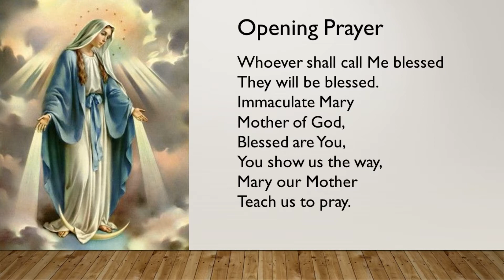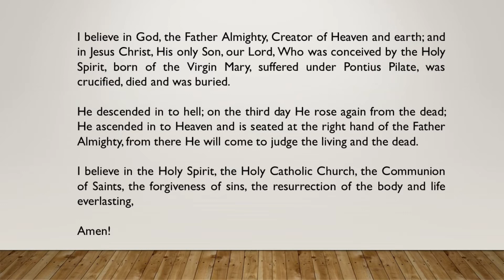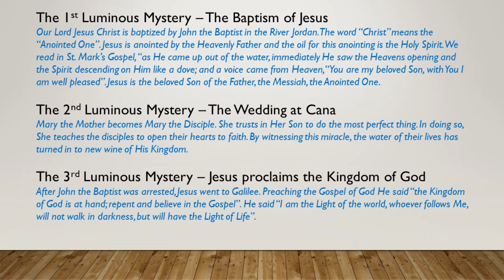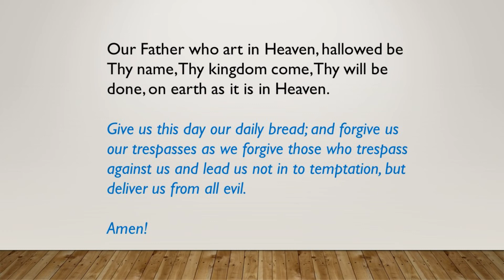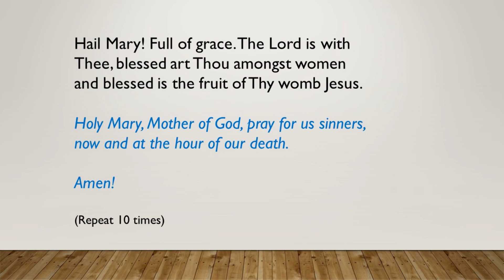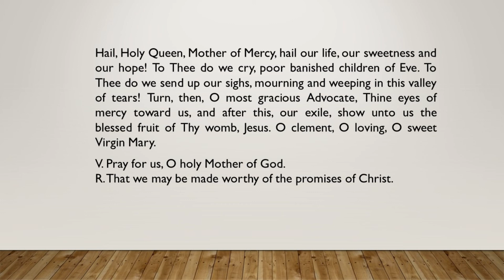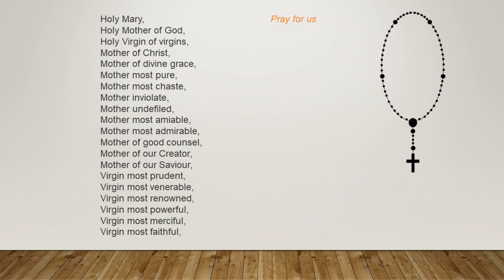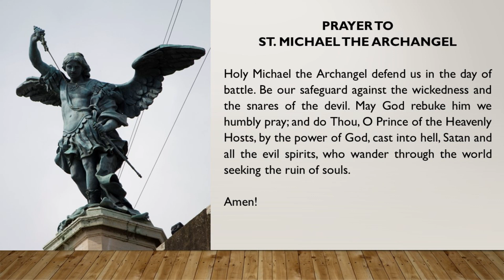The Rosary luminous 21/01/2021